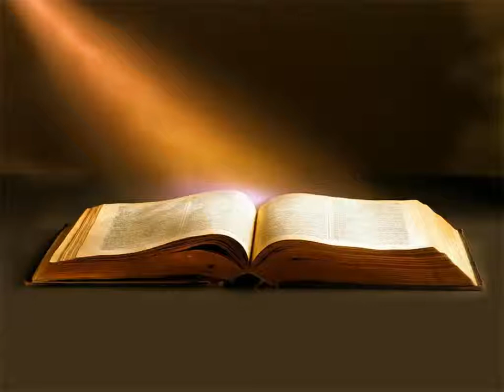Évangile de Luc Chapitre 11 - La Bible Version King James En Livre Audio Français